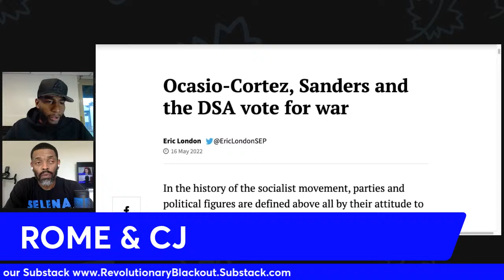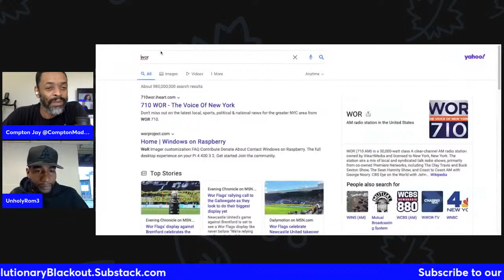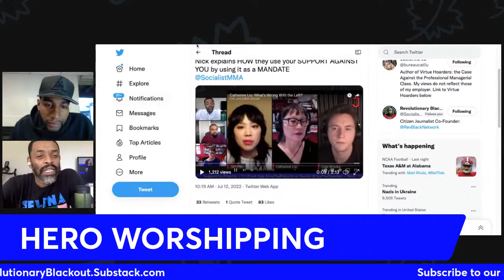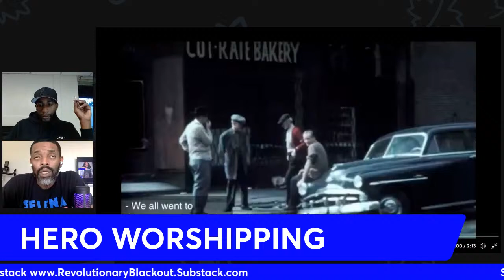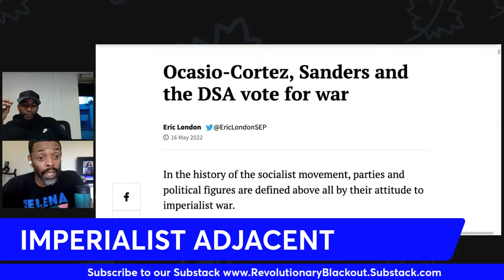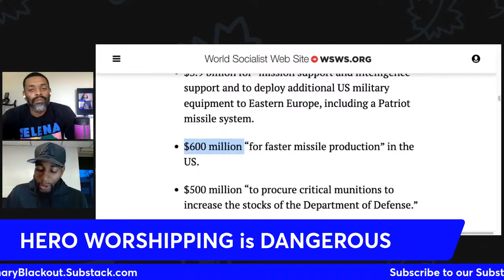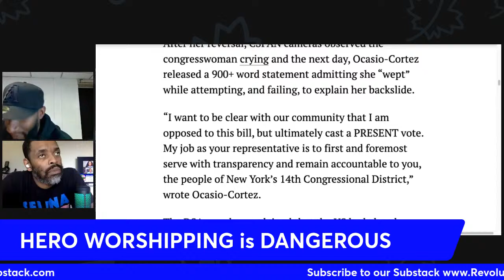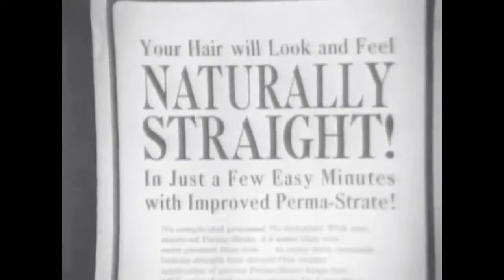How HERO WORSHIPPING Prevents COALITION BUILDING with PMC'S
How HERO WORSHIPPING Prevents COALITION BUILDING with PMC'S | The global strike wave and the crisis of revolutionary leadership